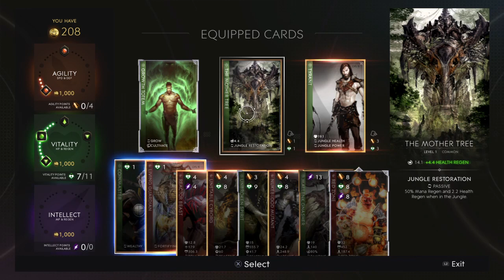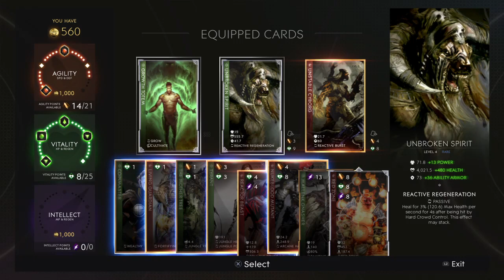Paragon: V42 Riktor and Crunch Live Gameplay #24 - Shameful Display...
Our shameful Tuesday night stream! One of the worst games as Crunch I have ever played and the last match was in the bag until we somehow got back-doored with only one inhib down and no minions on our core! Thought that wasn't a thing anymore, but we found out it is!

Join us every Tuesday and Friday night for live streamed Paragon action!

Gameplay footage of several titles. Guides, walkthroughs, let's plays and multiplayer action! We upload it all. Win or lose, good, bad and ugly. Join the Ice Cream Soldiers for some sweet adventures in the parallel universe that is gaming!

We are so hyped for the release of the v42 patch in Paragon! Join us as we trek through the new itemization system and learn of all the insane, odd and possibly insanely odd combinations you can devise for heroes!